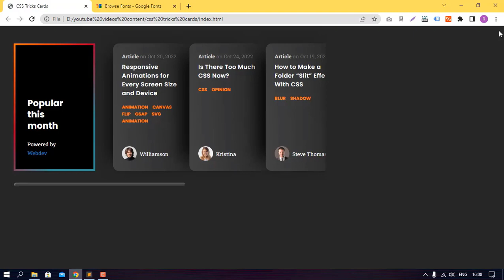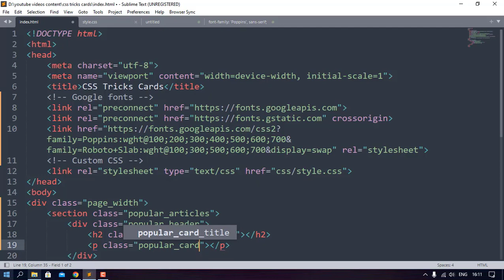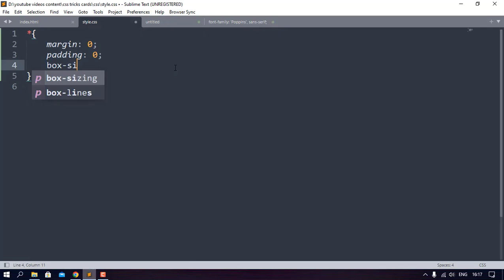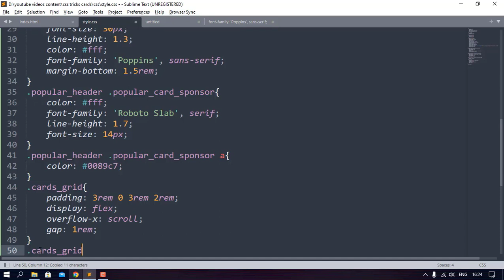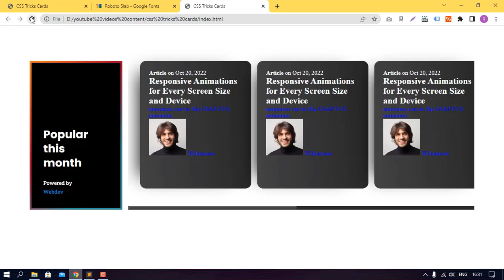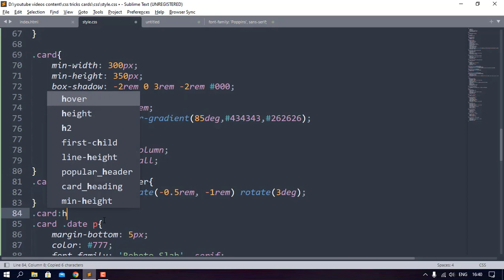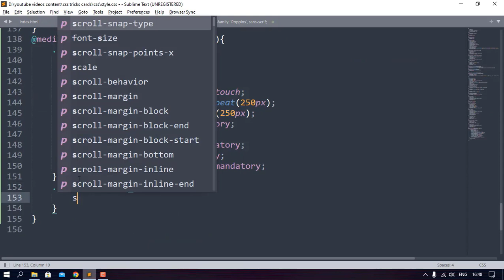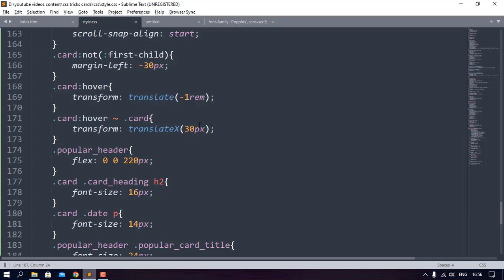How to Create Carousel For Your Website | Pure CSS Tutorial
In this video you will learn How to create carousel using HTML and CSS.

slider
slider in html template
How to use carousel for your website
tutorial
easy slider tutorial
How to use carousel in html template
responsive slider tutorial
responsive
web design
html css
css in html
css carousel